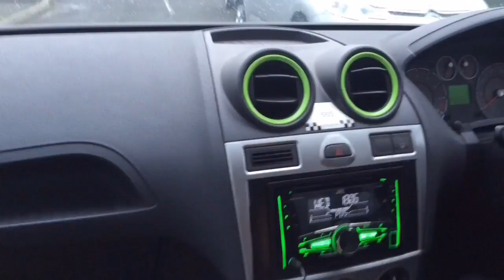Penistone car life trailer!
Penistone car life full trailer